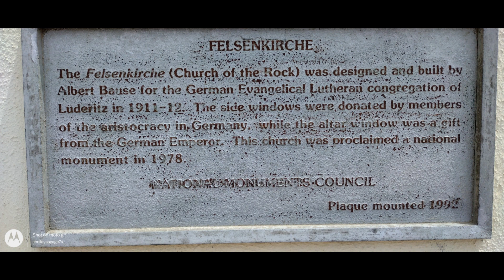Namibia scenery & wildlife, food & family, part 1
some shots & shorts of Namibia, our road trip from Windhoek, to Luderitz, and everywhere in between on the way to the north.
food, family, animals and nature. What more do you need?

Shot on my Nikon B600, and Motorola G50/G71